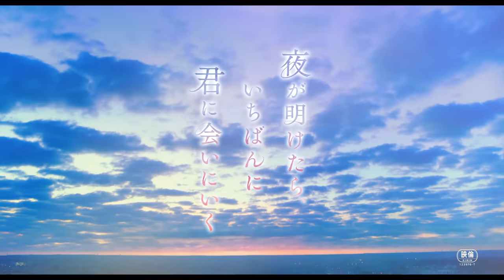『夜が明けたら、いちばんに君に会いにいく』予告60秒【9/1(金)公開】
君と見上げる空は、泣けるほど美しい。

W主演：白岩瑠姫（JO1）＆久間田琳加
シリーズ累計発行部数55万部！汐見夏衛の大ヒット小説を
注目の新鋭・酒井麻衣監督（『美しい彼』）が映画化！

無彩色で息苦しいこの世界。救い出してくれたのは、“私を嫌い”な君でした――。
マスクが手放せず、周囲の空気ばかり読んでしまう「優等生」の茜。
自由奔放で絵を描くことを愛する、銀髪のクラスメイト・青磁。
何もかもが自分とは正反対の青磁のことが苦手な茜だったが、
彼が描く絵と、まっすぐな性格に惹かれ、茜の世界はカラフルに色づきはじめる。
次第に距離を縮めていくふたりの過去がやがて重なりあい、初めて誰にも言えなかった想いがあふれ出す――。

出演：白岩瑠姫（JO1）　久間田琳加
　　　箭内夢菜　吉田ウーロン太　今井隆文　／　上杉柊平　鶴田真由
監督：酒井麻衣　（『劇場版 美しい彼～eternal～』）
原作：汐見夏衛「夜が明けたら、いちばんに君に会いにいく」（スターツ出版 刊）
脚本：イ・ナウォン　酒井麻衣
音楽：横山克　濱田菜月　主題歌：JO1「Gradation」（LAPONE Entertainment）
製作：『夜が明けたら、いちばんに君に会いにいく』製作委員会
制作プロダクション：C&Iエンタテインメント、アスミック・エース